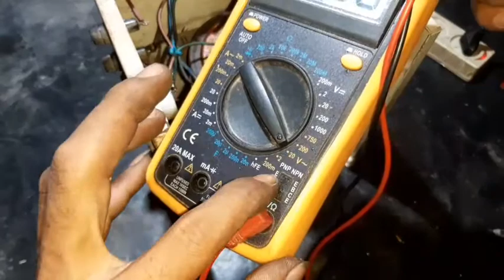CAS AKI PAKAI STAFOL yang sudah tidak terpakai || sayang dari pada nganggur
CAS AKI PAKAI STAFOL

Ini adalah cara yg memanfaatkan barang bekas yg sudah tak terpakai lagi, lumayan dari pada di buang atau juga di anggurin, mending di manfaatkan untuk cas aki motor atapun yg lainya, tergantung kebutuhan

Kalau ada yg kurang paham silah kan tanya di kolom komentar pasti akan saya jawab